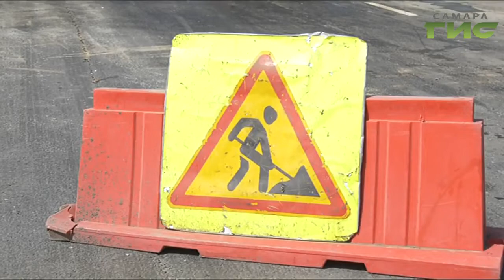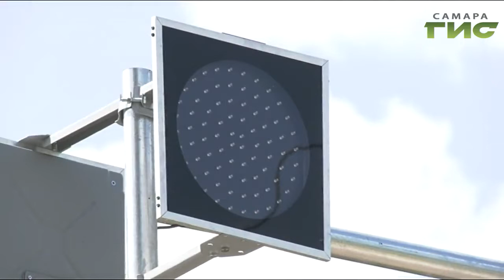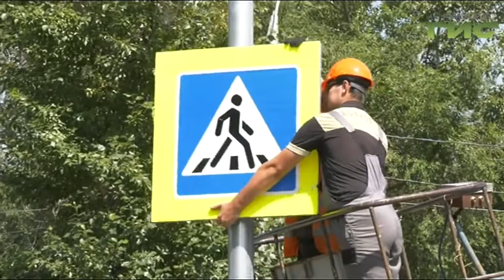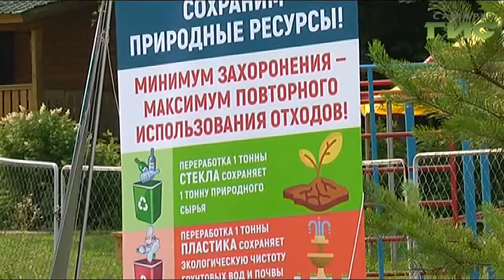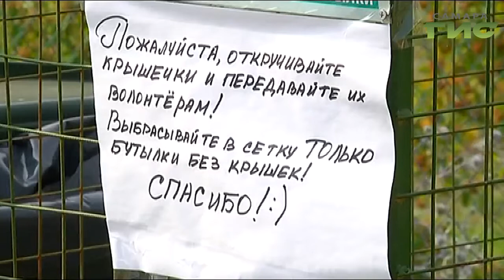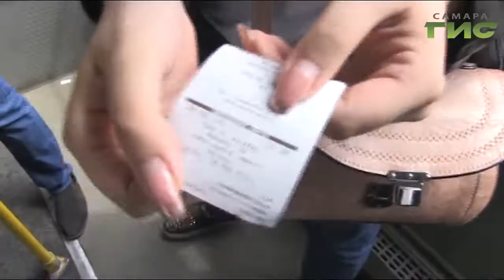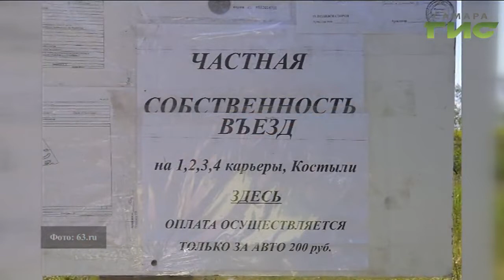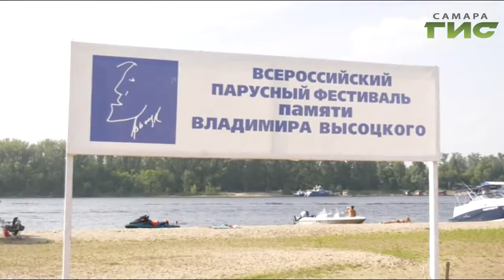"События" от 26.07.2019 (вечер)